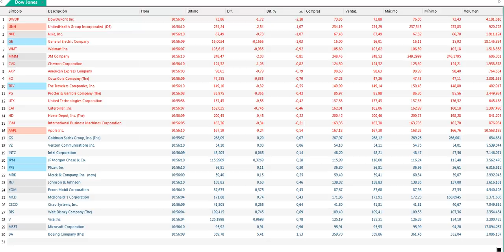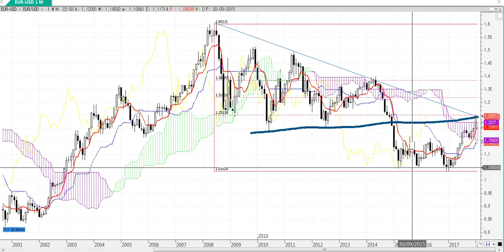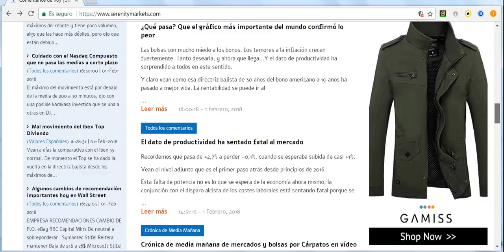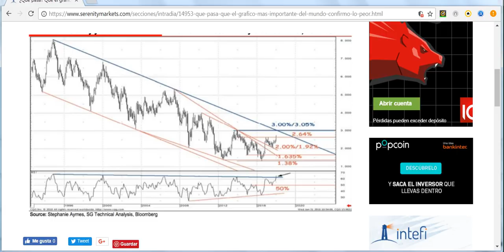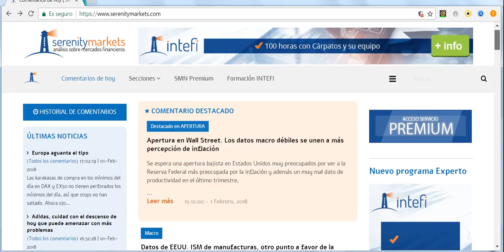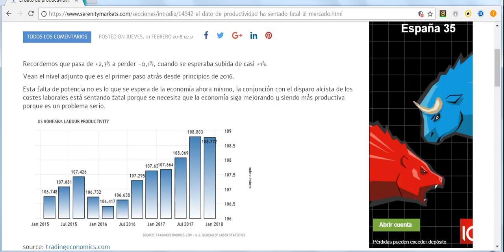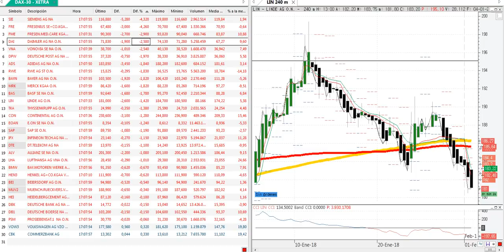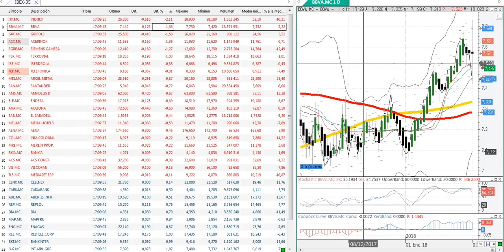Crónica de cierre de mercados y bolsa del 1 2 2018 por Cárpatos Serenitymarkets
Crónica de cierre de mercados y bolsa del 1 2 2018 por Cárpatos  Serenitymarkets.com